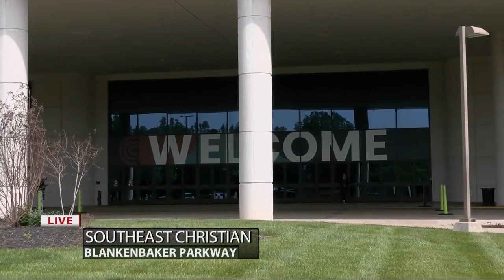Visitation for Denny Crum underway at Southeast Christian Church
Thousands are expected to attend.